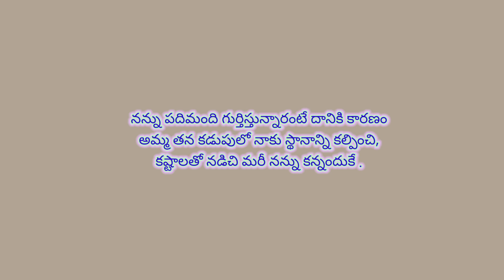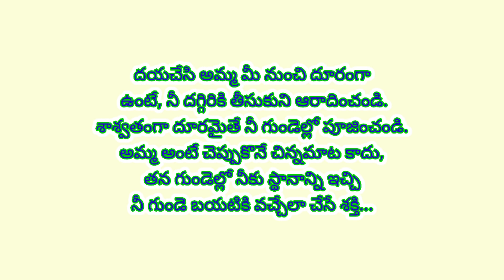Amma Na janmardham.( అమ్మ నా జన్మార్థం.)// My new short film// Happy mother's Day to all ...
Happy mother's Day 2021 may 09